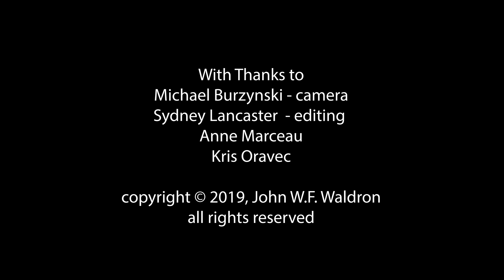Visit to the Moho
This video was made on the Tablelands, in Gros Morne National Park, Newfoundland, in the summer of 2019. For those who have never had the chance to walk on the Moho, and who are perhaps stuck indoors during the COVID-19 crisis, this may provide a taste of what it's like.